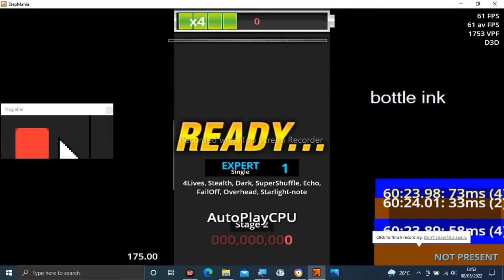Stepmania Audio - Drop The Bass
Tittle: Drop The Bass
Artist: DJ Nanasaki
Label: Sound Infinity